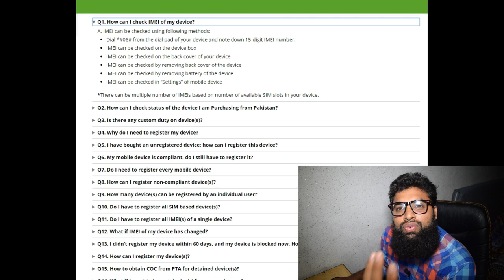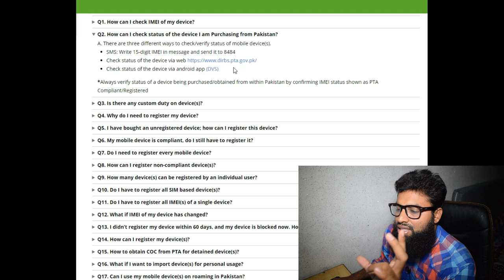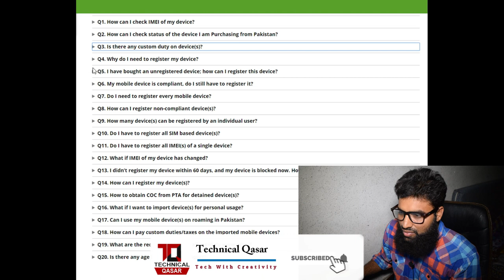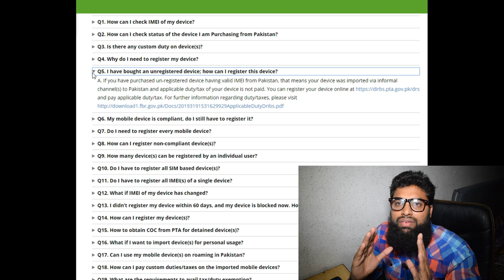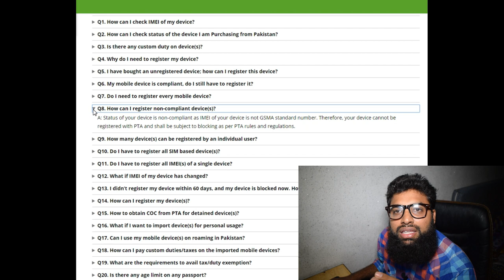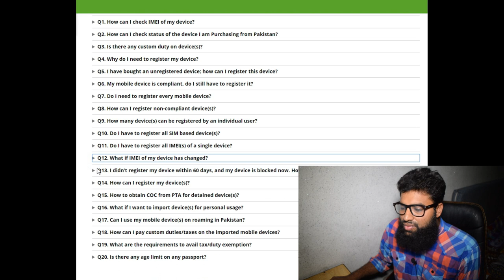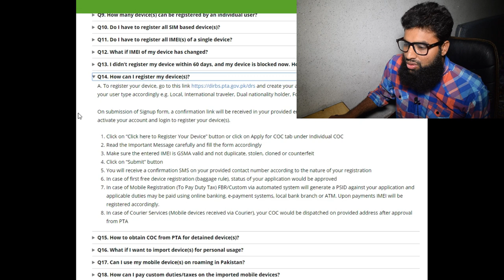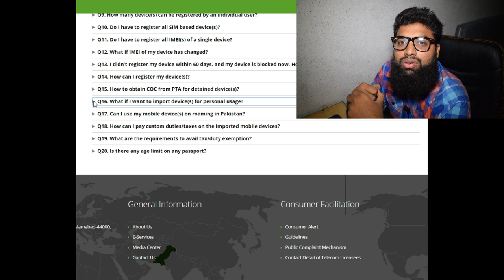Register Phone in Pakistan | 15 Questions and Answers | Mobile Register kaise kare Pakistan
How to Register Phone in Pakistan
online mobile register kaise kare pakistan
mobile register kaise kare pakistan
pta mobile registration kaise kare
how to check mobile verification online
check your device with pta device verification
how to register your mobile device with pta
how to register your mobile phone with pta
how to change mobile imei number

Below questions are cover in this video:
Q1). How can I check IMEI of my mobile?

Q2). How can I check status of the device I am Purchasing from Pakistan?

Q3). Is there any custom duty on All device(s)?

Q4). I have bought an unregistered device; how can I register this device?

Q5). My mobile device is compliant, do I still have to register it?

Q6). Do I need to register every mobile device?

Q7). How can I register non-compliant device(s)?

Q8). How many device(s) can be registered by an individual user?

Q9). Do I have to register all SIM based device(s)?

Q10). Do I have to register all IMEI(s) of a single device?

Q11). What if IMEI of my device has changed?

Q12). I didn’t register my device within 60 days, and my device is blocked now. How can I unblock my device?

Q13). How can I register my device(s)?

Q14). What if I want to import device(s) for personal usage?

Q15). How can I pay custom duties/taxes on the imported mobile devices?